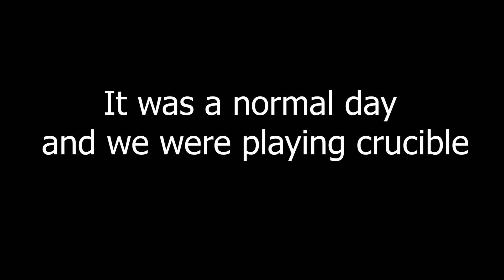Ran Out Of Medals Against Hackers?! D2 Crucible PVP 20X Killstreak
Am I live? Feel like donating?
All proceeds go right back into channel videos!